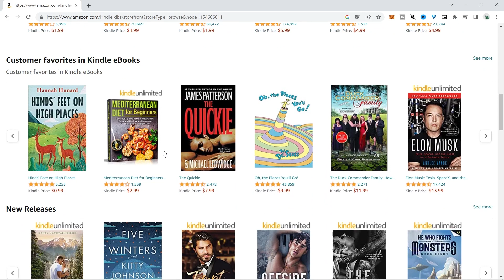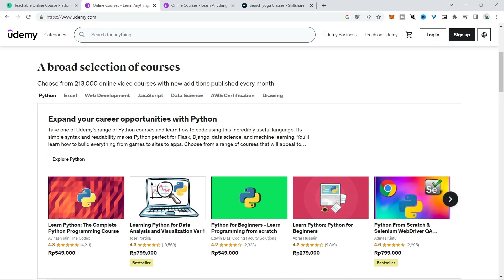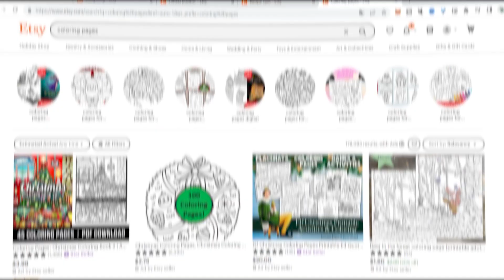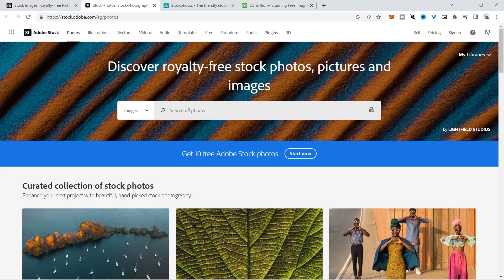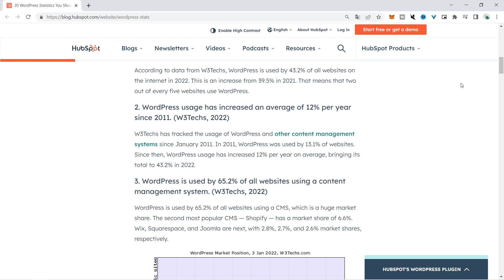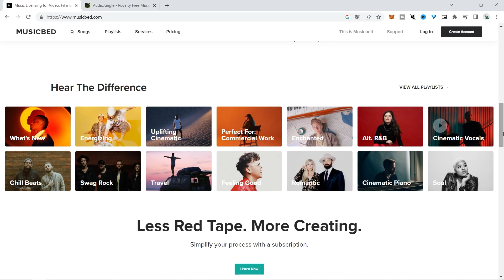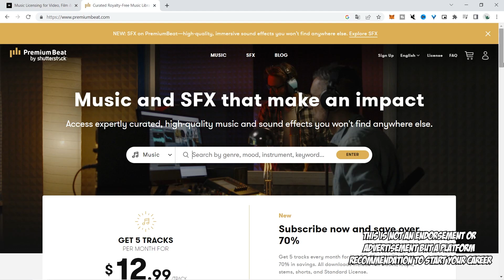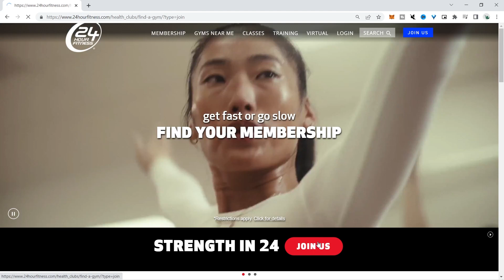10 Ways To Make Your First $100,000 on 2023 - etsy digital products - online money - passive income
10 Ways To Make Your First $100,000 on 2023  - etsy digital products - online money - passive income
10 Ways To Make Your First $100,000 on 2023  - etsy digital products - online money - passive income
10 Ways To Make Your First $100,000 on 2023  - etsy digital products - online money - passive income

Creative Mage
canva pro :

make money online,make money with affiliate marketing,dave nick,make money online for free,smart money tactics,andy hafell,jay froneman,incognito money,best way to make money online,cpa marketing,affiliate marketing for beginners,finance,online business,how to build an online business,investor,how to start an online business,how to make money online,caleb boxx,youtube automation